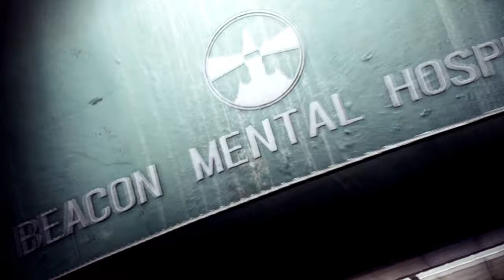²ᴷ⁶⁰ Evil Within 2 | Chapter - 14 : Burning the Altar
Evil Within 2  Gameplay Walkthrough 2K 60 fps ultra settings